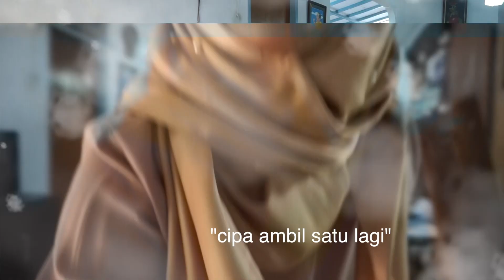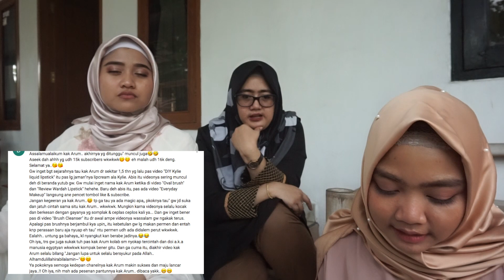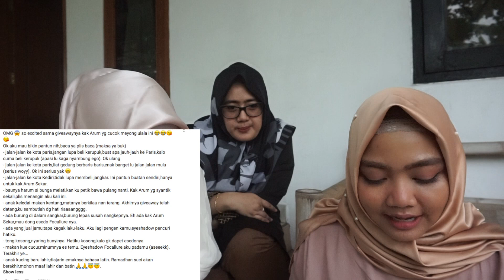LEBARAN+PEMENANG GIVE AWAY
HAIIIIII...
ASSALAMUALAIKUM
gimana kabar? baik ya..
alhamdulillaaah..

hari ini akan sounding siapakah pemenang dari GIVE AWAAAYYY!!!

yg menang adalah….

-diyah dwi
-Vida Chaem

Selamat buat para Gpemenang, semoga suka dan palette aman sampe tujuan.

kirim alamat kalian segera via ig. DM gw aja langsung di @arumsekarw. alamat lengkap ples atas nama.

MAKASIH BUANYAAAKKK UNTUK SEMUA YG UDAH BERPARTISIPASI,
Yg belom menang, smoga next give away bisa menang ya..
makasih banyaaaakkk :**

- softlens yang di pake:
REKOMENDASI SOFTLENS UNTUK MATA HITAM.!

- edit pake: final cut pro

LAV YA'LL.. :***